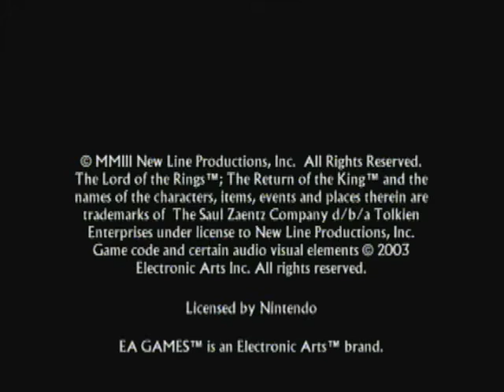Lord of the Rings: Return of the King - Part 1: Colt Beats the Game